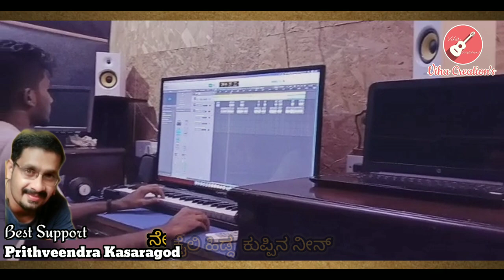Modve Jambarli | ಮೊದ್ವೆ ಜಂಬರಲಿ | Arebashe song | Ravi Derana | Anjerira Vishu Raghavaiah | Madikeri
"Mobile Users always Use Headphones for Better clarity"

"ಪ್ರೀತಿಯ ಸ್ನೇಹಿತರಿಗೆಲ್ಲರಿಗೂ ನಮ್ಮ ವಿಹ ಕ್ರಿಯೇಷನ್ ಕಡೆಯಿಂದ ಮತ್ತೊಂದು ಅರೆಬಾಷೆ ಹಾಡನ್ನು ನಿಮ್ಮ ಮುಂದೆ ಪ್ರಸ್ತುತ ಪಡಿಸುತಿದ್ದೇವೆ . ಎಲ್ಲರು ಹೆಚ್ಚಿನ ಸಂಖ್ಯೆಯಲ್ಲಿ ಕೇಳಿ ಆನಂದಿಸಿ ಹಾಗೆ ಶೇರ್ ಮಾಡುವುದರ ಮೂಲಕ ನಮ್ಮ ತಂಡವನ್ನು ಪ್ರೋತ್ಸಾಹಿಸಿ 🙏ಧನ್ಯವಾದಗಳು 🙏🙏

"ನಮ್ಮ ಎಲ್ಲಾ ಬಂದು ಬಾಂದವ್ಕೆ ಕೊಡಗಿನ ಕೈಲ್ ಮೂರ್ತ ಹಬ್ಬದ ಶುಭಾಶಯಗ ..ಈ ಗೌಜಿ ಹಬ್ಬದ ಪ್ರಯುಕ್ತ ನಮ್ಮ ವಿಹ ಕ್ರಿಯೇಷನ್ ತಂಡದವು " ಮೊದುವೆ ಜಂಬರಲಿ " ತೆಳುವಾ ಒಂದು ಗೌಜಿ ಅರೆಬಾಷೆ ಹಾಡ್ ನ ನಿಮ್ಮೆಲ್ಲರ ಮುಂದೆ ತಂದೊಳೊ . ಎಲ್ಲವು ನೋಡಿ ಹಂಗೆನೇ ಎಲ್ಲಾವುಕು ತಲುಪುವಂಗೆ ಶೇರ್ ಮಾಡಿ ಪ್ರೋತ್ಸಹಿಸೋಕೋ . ಧನ್ಯವಾದಗ🙏

ಹಾಡಿದವರು : ರವಿ ಗೌಡ ದೆರಾನ

ರಚನೆ : ಅಂಜೇರಿರ ವಿಶು ರಾಘವಯ್ಯ

ನಿರ್ಮಾಪಕರು : ಅಚ್ಚಲ್ಪಾಡಿ ಜೀವನ್ ದೇವಯ್ಯ

VIHA CREATIONS PRESENTS

🔸Modve Jambarli... Arebhase Song

🔸Singer : Ravi Gowda Derana

🔸Lyricist : Anjerira Vishu Raghavaiah

🔸 Producer : Jeevan Devaiah Achalpadi

🔸 Video Credits : YouTube videos ,  Google  videos

🔸 DOP & Editing : Viha Creation's

🔸 Recording & Mix  : Bharath ...Avok Recordz studio

🔹 Original Credits :

🔸Manjadi Volume 3
🔸Song : Muttolam Keriyallo Chonan Urumbu
🔸© Manjadi folk songs & Stories

Lyrics
,ನನ್ನ ನನ್ನ ನನ್ನನ್ನ ನನ್ನ
ನಾನಾ ನನ್ನನ್ನ ನಾನ.

ಮೊದ್ವೆ ಜಂಬರಲಿ. (2)

ಮೊದ್ವೆ ಜಂಬರಲಿ. ಕುಡ್ದ್ ಭುಟ್
ವಾಲಗ ಸದ್ದಿಗೆ ...ಕೊಣ್ದಾನ ಭಾವ
ಕೈಲಿ ಹಿಡ್ದ  ಕುಪ್ಪಿನ ನೀನ್
ನೆಲಕ್ಕೆ ಬೀಳ್ಸಿಯೇ ಬುಟ್ಟಲ್ಲ ಭಾವ..(2)

ತಟ್ಟೆಲಿ ಇದ್ದ ಹಂದಿ ಗೈಪುನ
ನೀನ್ ಕೇಳಿಯೇ ಬುಟ್ಟಲ್ಲ ಭಾವ...

ಅದರಲಿ‌ ಇದ್ದ ಒಂದ್ ಪೀಸ್
ನೆಲಕ್ಕೆ, ರೆಟ್ಟಿಯೇ ...ಬೀತಲ್ಲ ಭಾವ...

ಇಂಟ್ರೋ ಮ್ಯೂಸಿಕ್🎶🎶🎶.

ಮೊದ್ವೆ ಚಪ್ಪರಕ್ಕೆ ಬಂದ..ಹೈದಂಗ
ಗೂಡೆನ ನೊಡೊಂಗಿಲ್ಲೇ  ಭಾವ..??

ನೆಂಟತಿ ಗೂಡೆನ ..ನೋಡ್ರೆ ನಾವ್ಗೆ‌
ಯಾಕೆ ,ಕುಡ್ದದ್ ಇಳ್ದೋದೆ ಭಾವ.,.

ಚಿಂಟೆಲಿ ಕುದ್ದ .ಚಾಂಪ ನನ್ನ
ಮೊದ್ವೆ ಯಾಗತ,...ಕೇಳ್ತ್ ಭಾವ
ಹಕ್ಕಲೆ ಕುದ್ದ ...ಗೂಡೆಗ ಹೇಳ್ದೋ ,
ಇವನ ಮೊದ್ವೆ ...ಆವುಟ್ಟು ಚಾಂಪಾ...

ನೆಲಕ್ಕೆ ಬೀಳ್ಸಿಯೇ ಬುಟ್ಟಲ್ಲ ಭಾವ..(೧)

ಇಂಟ್ರೋ ಮ್ಯೂಸಿಕ್🎶🎶🎶.

ಮೊದ್ವೆಗೆ ಬಂದ ನೆಂಟ್ರಗೆಲ್ಲ
ಕುಲ‌ ಗೋತ್ರ ...ಕೇಳ್ದೋ‌ ಭಾವ

ನನ್ನ ಹಕ್ಕಲೆ  ಇದ್ದ ಮಾವ
ಕಬ್ಬರ್ ಗೋತ್ರತ .ಹೇಳ್ತ್ ಭಾವ..

ಗೇಂಟಿಗೆ ಸೀರೆ. ಉಟ್ಟ ಆಂಟಿಗ
ನನ್ನ ಹಕ್ಕಲೆ‌ ...ಬಂದೋ ಭಾವ

ಕೈಲಿ‌ ಹಿಡ್ದ   ಕುಪ್ಪಿನ  ನೋಡಿ
ಆಂಟಿ‌ ಕೇಳಿಯೆ ...ಬುಡ್ತಲ್ಲ ಭಾವ..

ಇಂಟ್ರೋ ಮ್ಯೂಸಿಕ್🎶🎶🎶.

ಮೊದುವೆ ಚಪ್ಪರಲಿ ..
ಗಂಡ್ - ಹೆಣ್ಣ್ ನ
ಯಾಕೆ ನೋಡಂಗಿಲ್ಲೆ ...ಭಾವ

ಅಪ್ಪಿ ತಪ್ಪಿ ನೋಡಿ. ಬುಟ್ರೆ
ಮುಂದೆ ಎಂಥ ಕಥೆರ್ರ ಭಾವ...

ಖುರ್ಚಿಲಿ ಕುದ್ದ‌ .ಕಳ್ಳ ಚಾಂಪ
ಇಸ್ಪಿಟ್ ಆಡ್ನೋ‌ತ ...ಹೇಳ್ತ್ ಭಾವ

ಆಂಟಿ ಪಕ್ಕಲಿ ಇದ್ದ ಹೆಣ್ಣ್
ನನ್ನ ಒಮ್ಮೆ ನೋಡ್ತ್ ಭಾವೋ...

ಇಂಟ್ರೋ ಮ್ಯೂಸಿಕ್🎶🎶🎶.

ಮೊದುವೆ ಕಳ್ದ..ಹೈದನ ಮನೇಲಿ
ಪೆಟ್ಟಿಗೆ ನೋಡೋ  ..ಶಾಸ್ತ್ರ ಭಾವ

ಪೆಟ್ಟಿಗೆ ಒಳಗೆ ಸಿಕ್ಯ್ಕಿಟ್ಟು...ಒಂದ್
ದೊಡ್ಡ ಗಾತ್ರದ ಚೊಂಬು ಭಾವ..

ಗೂಡೆಗೆ ಮನೇಲಿ ಮಾಡ್ದೋ ಗೇಲಿ
ಕೈಗೆ ಸಿಕ್ಕಿದ ಚೆಂಬುನ ನೋಡಿ ...

ಗೂಡೆಗೆ ಗೇಲಿ  ಮಾಡ್ದೋ ತೇಳಿ...
ಆರ್ಮಿ ಕಳ್ಳ್ ನ  ಕೊಟ್ಟೋ ಭಾವಾ.

ಮೊದ್ವೆ ಜಂಬರಲಿ .(2)

Lyric by
ಅಂಜೇರಿರ ವಿಶು ರಾಘವಯ್ಯ

ಸಿಂಗರ್ : ರವಿ ದೇರನ ಮಡಿಕೇರಿ
ಹರಸಿ ...ಬೆಳೆಸಿ...- Nimma "Prithveendra Balyaya

"ಅರೆ ಭಾಷೆ ಉಳ್ಸೊನೋ...ಅರೆಭಾಷೆ" ಬೆಳ್ಸೊನೋ ...ಎಲ್ಲಾವ್ಕು ತಲ್ಪುವಂಗೆ ಶೇರ್ ಮಾಡಿ🙏.. kindly share to all...

P.N
Re uploading this video or song prohibited ©️

🔸 Thank You Viha Creations